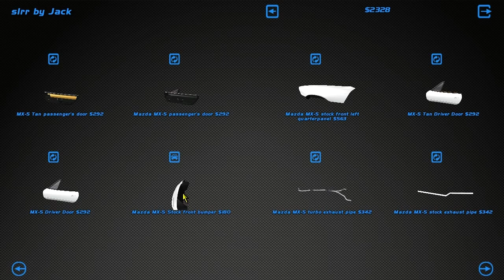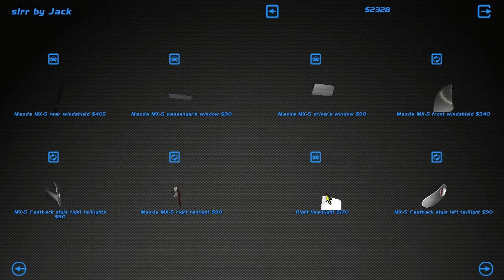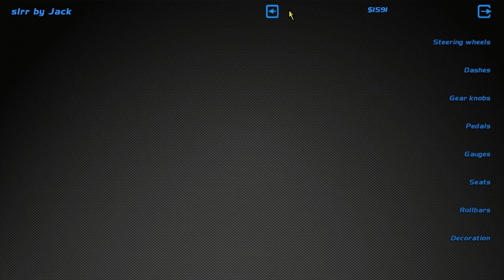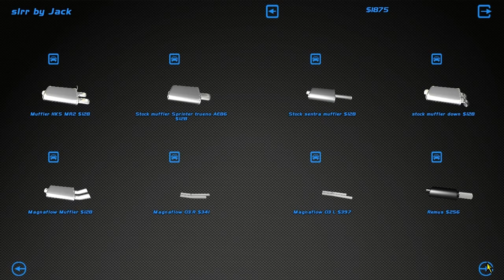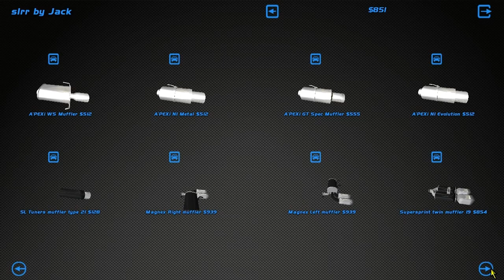Drifting on a Budget - SLRR - EP10 - THIS SETUP IS GREAT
►The car is soo fun to drive now with the new engine and the great setup. I make some long connected  drifts

►STEAM GROUP IS LIVE, JOIN UP!